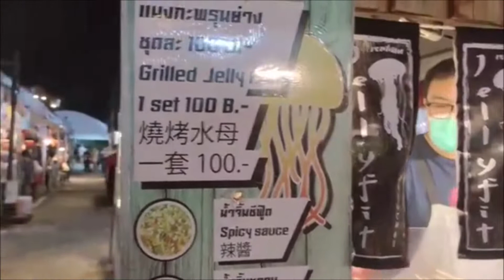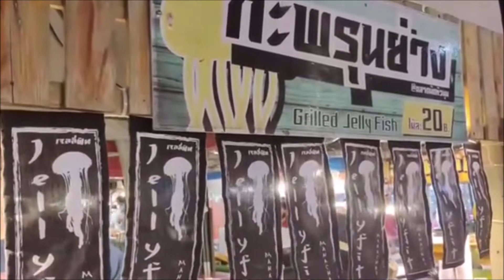แมงกะพรุนย่าง ตลาดนัดหัวมุม เลียบด่วนรามอินทรา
ฝากกดไลค์ กดแชร์ กดติดตามและกดกระดิ่ง เพื่อเป็นกำลังใจให้แป้งด้วยนะค่ะ
ขอบคุณมากๆนะค่ะ